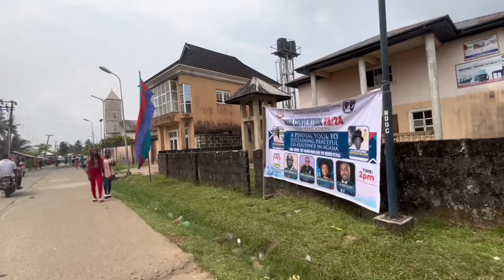I VISITED the Ancient ANDONI community | NGO town Rivers,Nigeria | OBOLO